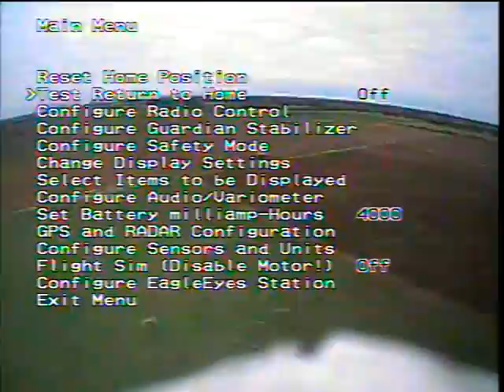First EzUHF flight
dialing in the plane still...